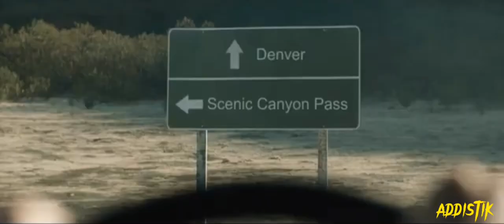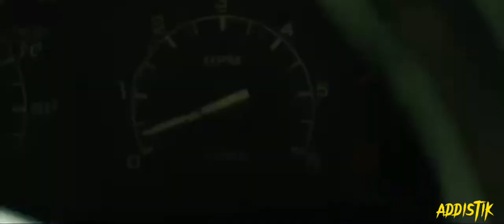የማታውቀዉን ወንድ ጭና የተሰቃየችው ወጣት ፊልም በአጭሩ || CURVE 2015 movie || film wedaj || filmበአጭሩ || seifu on ebs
ዛሬ Curve የሚለውን የ2015 ፊልም በአጭሩ ለናንተ ይዘንላችሁ ቀርበናል

እንደምትወዱት ተስፋ እናደርጋለን

trending search on youtube,funny websites on google, best french comedy movies, best english comedy movies,best action movies on amazon prime 2022comedy movies on amazon prime telugu,amazon prime video action movies